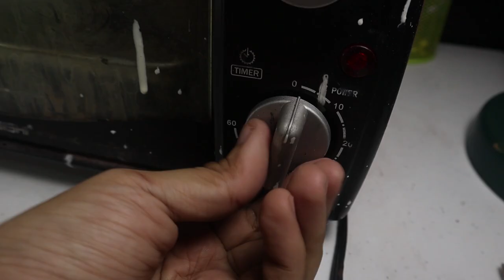Making An Art Toy From Polymer Clay Resin Toy Making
Making An Art Toy From Polymer Clay.
I will show you guys how the process of making a designer toy or art toy from design, sculpting to painting.
Want to learn?
Clay i use
Sculpting book

Clay Softening Liquid:

Clay Conditioning Machine:

For making copies of your toy:
Mold:

Casting Resin: